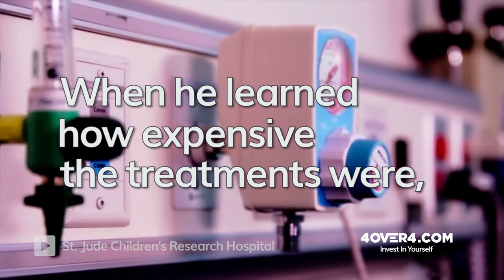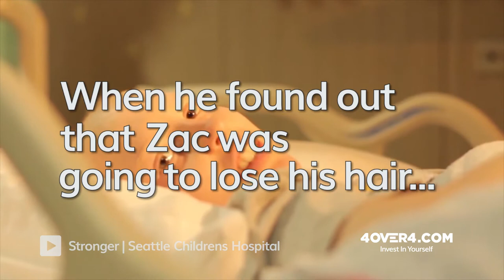Beating Cancer: The Lesson We Should all Learn From These two First Graders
Vincent Butterfield just wanted to make his best friend Zac Gossage happy. Zac lost all his hair during Cancer treatment, so Vincent came up with an inspiring idea that will make you feel humbled and wanting to be more like him!